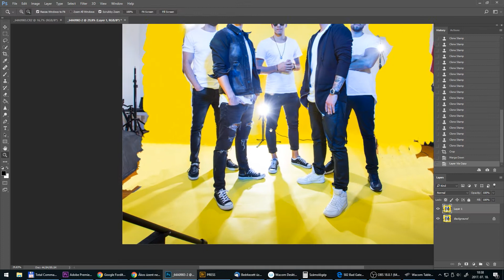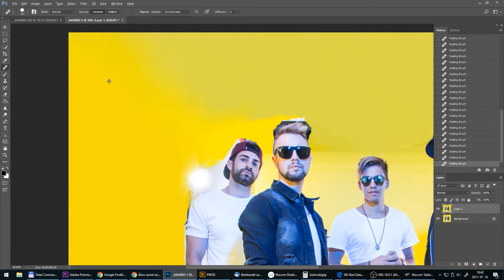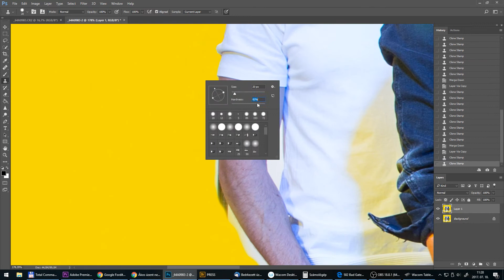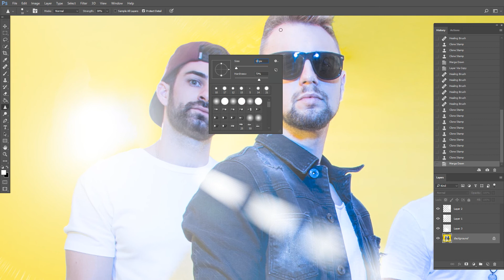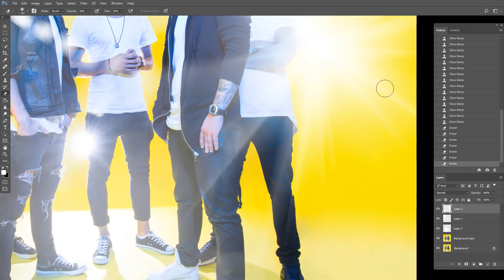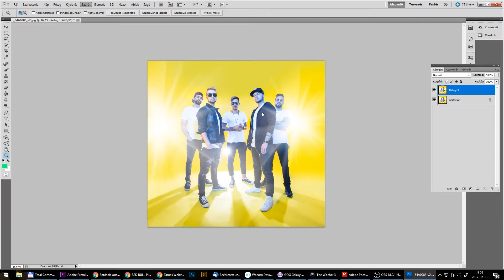BSW Press fotózás - Wtamas in Action